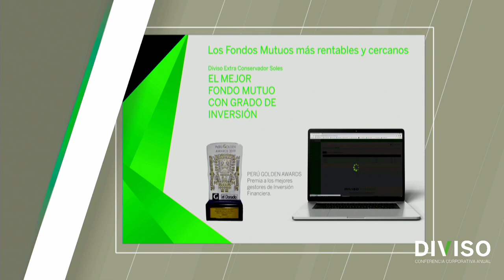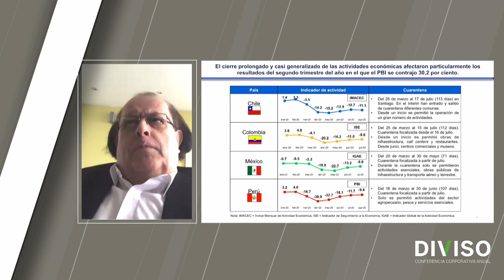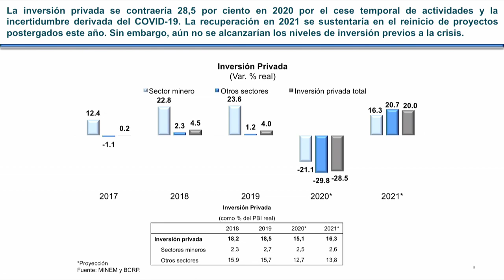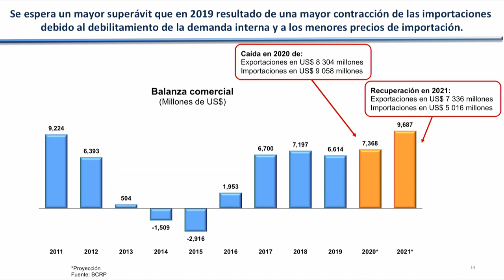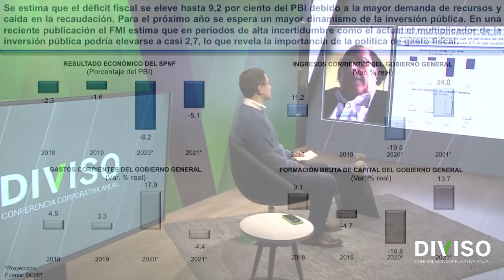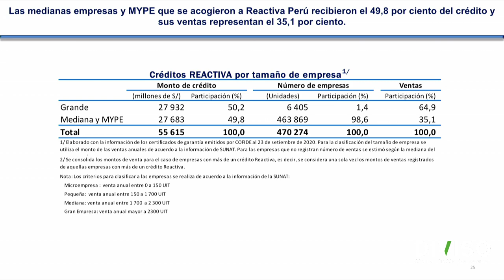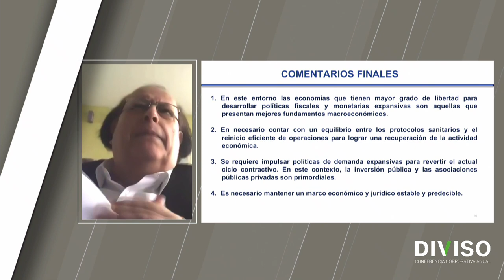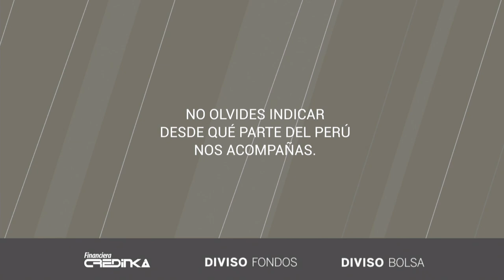Perspectivas Económicas 2021 con Julio Velarde - Evento DIVISO 2020